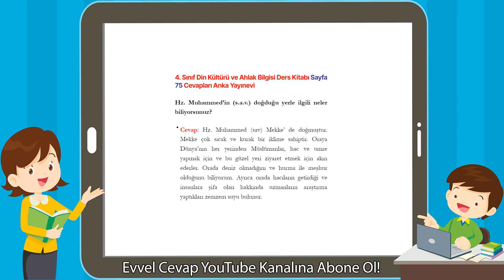4. Sınıf Din Kültürü ve Ahlak Bilgisi Ders Kitabı Sayfa 75 Cevapları Anka Yayınevi